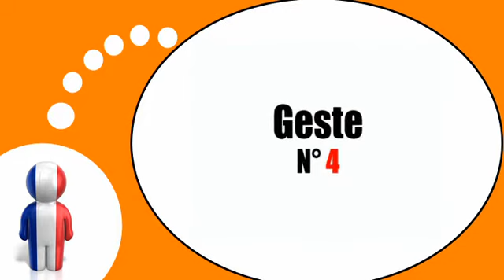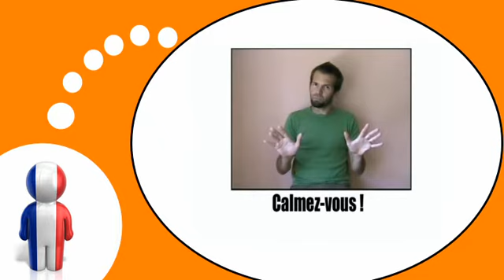Bahasa Perancis Pelajaran = Gerak tubuh dan ekspresi # 7